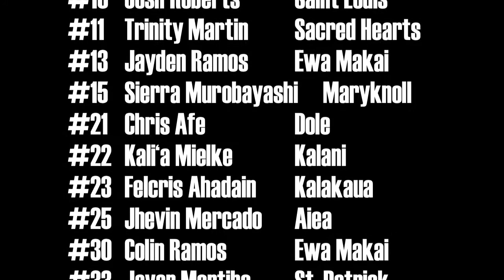H1 Thunder vs Court Kings (15U) 3/21/2015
Video: Raquel Afe.
Full game footage. Positive Attitude Always (PAA) League, 15-Under Division. Saturday, Mar. 21, 2015. McCully District Park gym.
Score: Thunder 36, Kings 35.